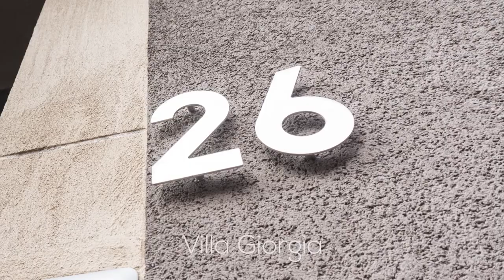The Queen Luxury Living - Villa Giorgia - 3C - Luxembourg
Villa Giorgia
DUDELANGE - 3C- De Luxe
1 bedroom - 2 persons
26 Rue Jean Wolter
3544 Dudelange
Luxembourg

Skype: the queen luxury apartments (lussemburgo)